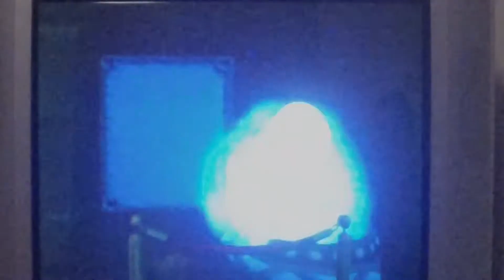Scooby Doo Night of 100 Frights 100% LP Pt 5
We beat the Black Knight, grab his monster token, and turn in our current collection of monster tokens into the monster token gallery.